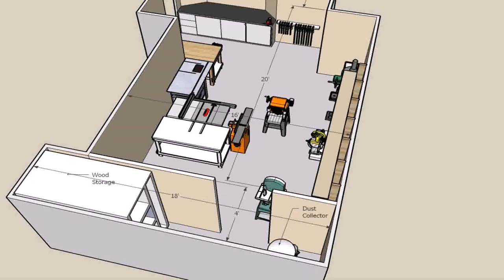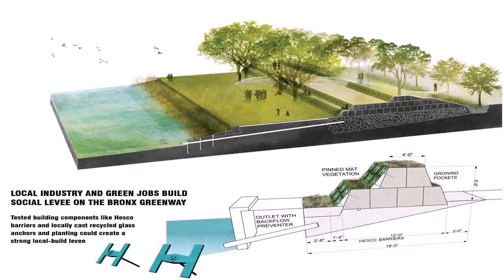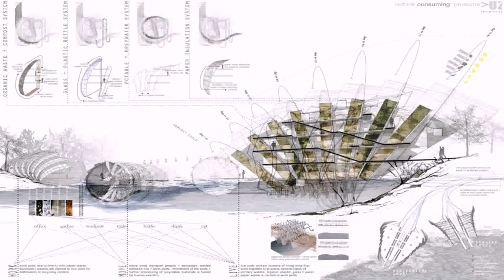House Plan Magazine Pdf - Gif Maker DaddyGif.com (see description)